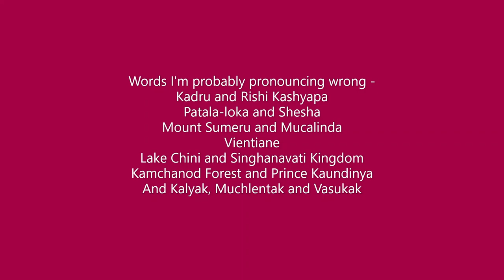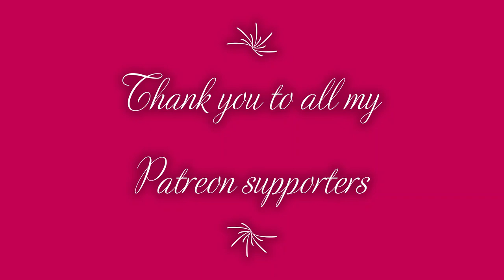The Naga - Beyond the Veil - Creature Profiles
Sorry, with some languages I can’t do the proper pronunciation or feel confident in saying them so I put the list of words I wasn’t confident in saying. Plus, with my tooth issue I’ve got a lot of discomfort with certain words.

Next month we’re going to be talking about the Pythien, more interesting snakes!

Please comment too with any species you’d like to know if it exists in the Veil.

This month Book Five of the Viper Clan is out too, so I’ll let you all know when that happens!